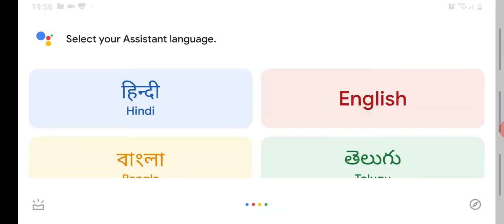#1 game play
Free fier